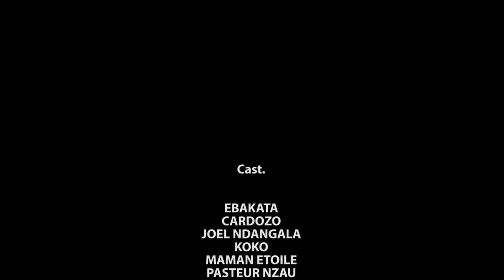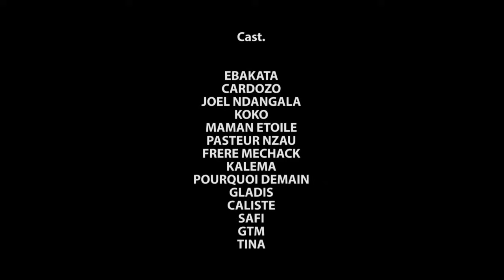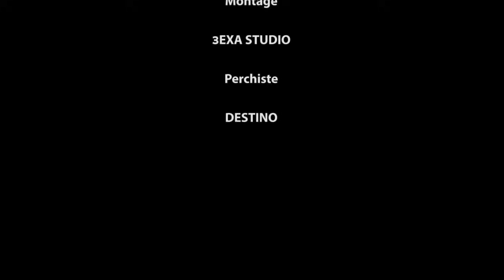SALON DE COIFFURE 5 I FILM CONGOLAIS I NOUVEAUTÉ 2024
Avec:  CARDOZO, PASTEUR ZAWU, MA MAKAMBU, MARINA, PRISCA, DAVINA, OMARI, GUY , MAMA ETOILE, LIYANZI, ETC...